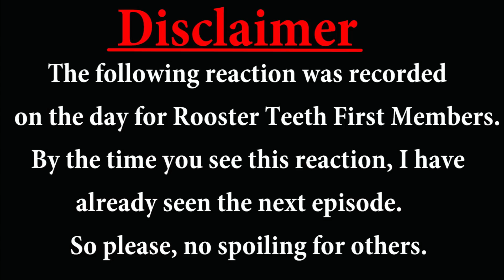Red vs Blue S17 Ep. 8: Finally Reaction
Caboose's Guide to Re-Zipping Time.

This is not endorsed by Rooster Teeth in any way. Views, opinions, and thoughts are all my own. Rooster Teeth and Red vs Blue are trade names or registered trademarks of Rooster Teeth Productions, LLC.